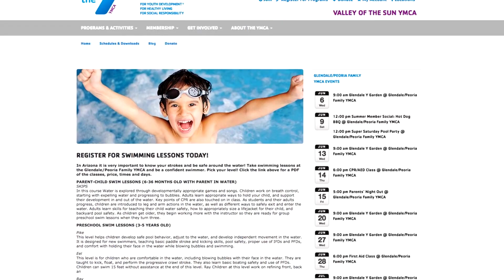Decrease Fatalities with These Water Safety Tips from SRP and YMCA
YMCA Valley Of The Sun teamed up with SRP to teach us the safety around water so we can decrease fatalities and increase survivability in our communities, take a look!